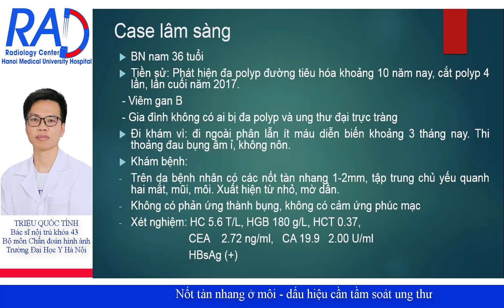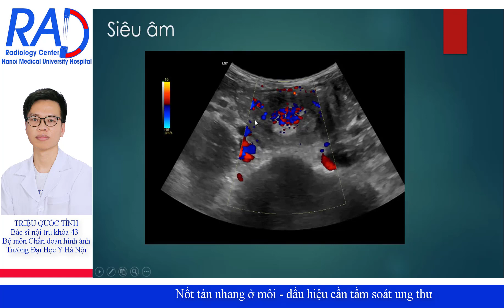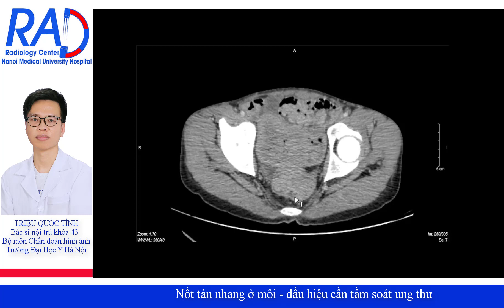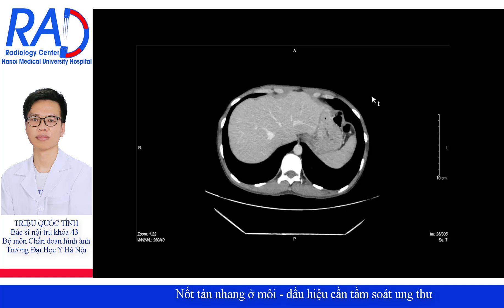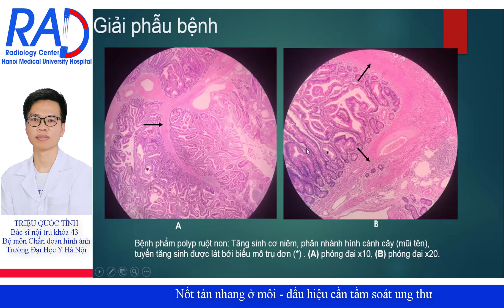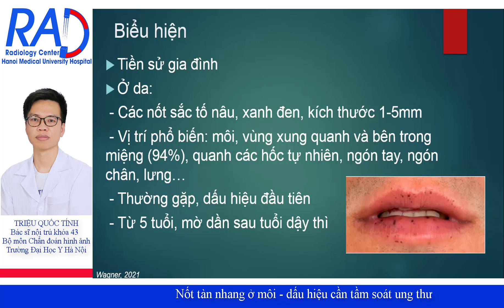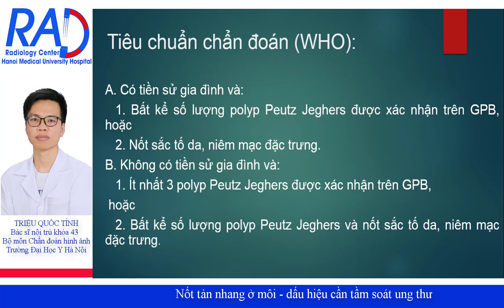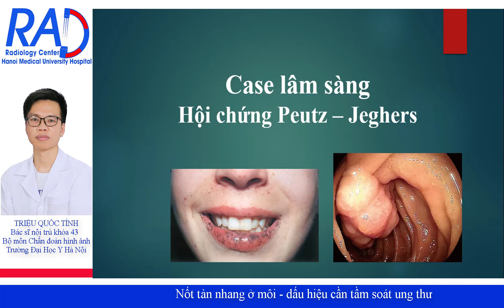Nốt tàn nhang ở môi - dấu hiệu cần tầm soát ung thư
Thực hiện: Triệu Quốc Tính – Bác sĩ nội trú khóa 43 – Bộ môn Chẩn đoán hình ảnh Trường viện Đại học Y Hà Nội
Hội chứng Peutz – Jeghers là bệnh di truyền gen trội hiếm gặp, do đột biến gen STK 11 nằm trên NST 19, đặc trưng bởi sự phát triển nhiều polyp lan tỏa trong đường tiêu hóa và các nốt tăng sắc tố ở da, niêm mạc. Hội chứng này làm tăng nguy cơ mắc các bệnh ung thư dạ dày, ruột non, đại - trực tràng, tụy, tinh hoàn, buồng trứng, cổ tử cung, phổi và một số ung thư khác.

Bệnh nhân thường vào viện vì các biến chứng: lồng ruột, xuất huyết tiêu hóa, ung thư. Chẩn đoán hình ảnh có vai trò quan trọng trong đánh giá các biến chứng cũng như tầm soát phát hiện sớm các bệnh ung thư.
Xin được giới thiệu đến các bạn một trường hợp bệnh nhân có hội chứng Peutz – Jeghers được chẩn đoán và điều trị tại Bệnh viện Đại học Y Hà Nội.